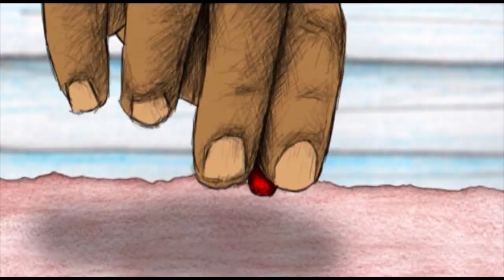Agricultura de conservación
Tema dedicado a la Agricultura de Conservacion. Video grabado durante el concierto que ofreció Cubanos en la Red el 22 de abril de 2015 en el Salon Rosado de La Tropical, en La Habana, en ocasión del Día de la Tierra.